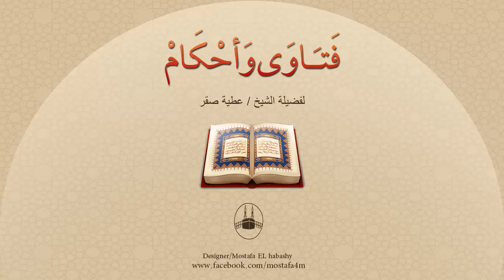هل لصلاة العيد اذان وإقامة ؟